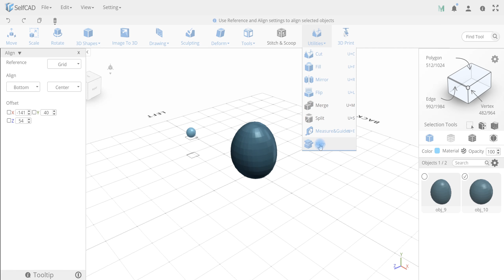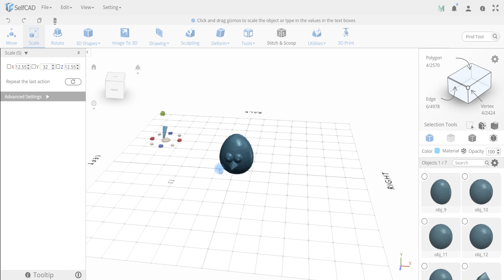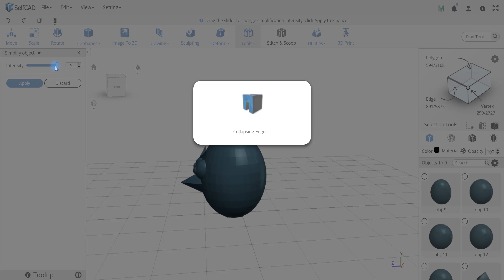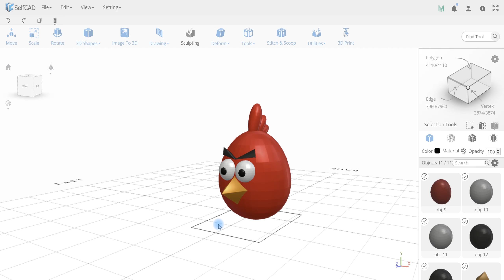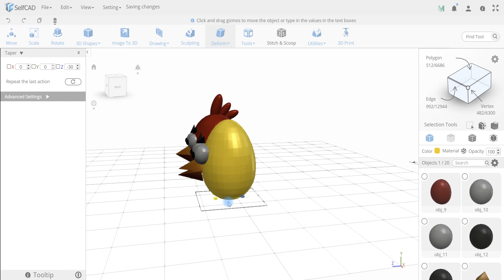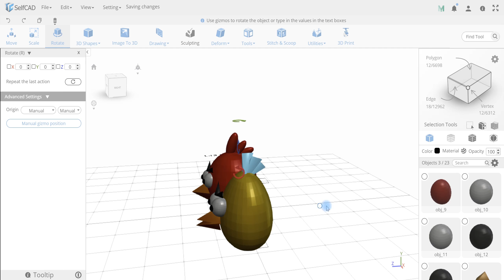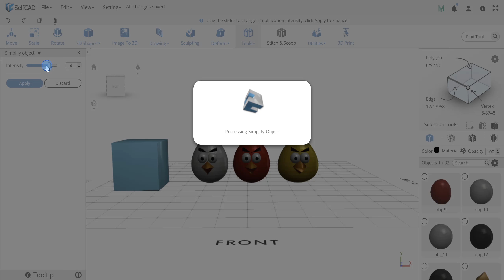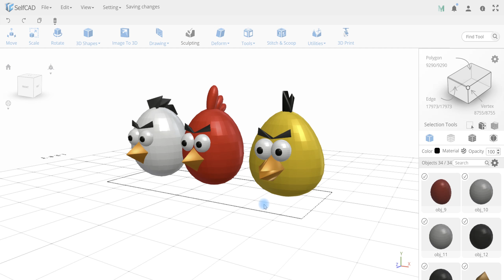Create funny and interesting characters in SelfCAD: The Power of the SelfCAD Simplify tool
Ever thought of creating fun and nice looking designs like the interesting characters you see in the thumbnail of this video?
This video tutorial will show you how you can be able to design complex, fun and interesting objects using the Simplify tool of SelfCAD. If you have haven't tried this tool yet this is your chance to give it a try!

As the name suggests, SelfCAD Simplify tool Simplifies the geometry of the object. You can create objects using this tool and to reduce the number of polygons, which will allow you not to overload the project.

The #1 and the Most Affordable ALL-IN-ONE 3D Modeling_App for all your online 3D Modeling | 3D Sketching | 3D Sculpting | 3D Printing Software.

Makers:
Powerful and Comprehensive 3D Sketching and 3D Modeling Tools

3D Printing:
Create, Manifold, Magically Fix, Slice Models for FDM and DLP Printers

Creative Hobby or Business:
Artistic Drawing and Sculpting Tools

Adjustability / Flexibility:
Import, Export, Convert and Edit from Images, SVG and 40 + 3D File Formats

Marketplace:
Download from 45k + MMF 3D Printable Objects Library

Education:
Easy to Learn Software for Classroom

Socializing:
Create and Share 3D Facebook Posts